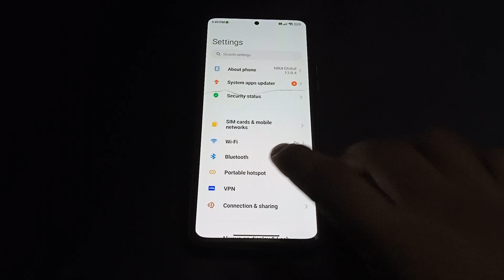How to me egg hot spot one time size in redmi 9A+